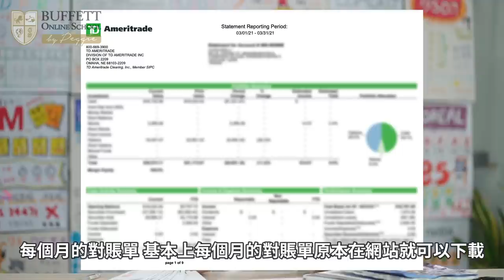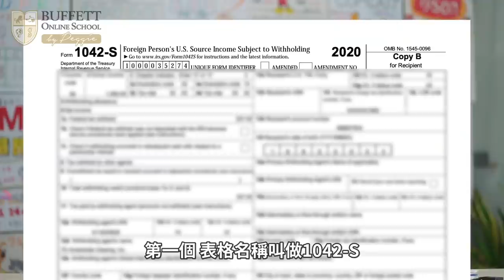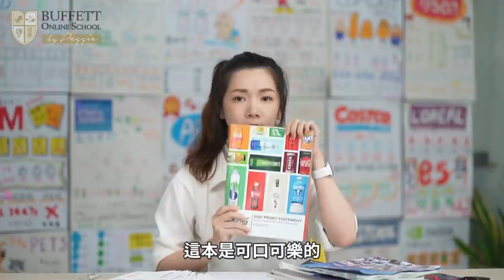【美國券商】TD寄實體信來需要回覆嗎？收到 1042-S 以及 K-1 稅單怎麼辦？台灣人投資美股要注意什麼？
每年的3~4月，是美國券商會寄稅單（扣繳憑單）的日子，
常常有人私訊詢問：
收到這些信，有沒有要做什麼事？先講結論
基本上如果你是台灣人（或是美國人以外）
你沒有美國的稅務身份 不需要跟美國交稅的話
 基本上這些實體信都沒關係 不需要回覆
不要過於緊張
留著做紀念就行
具體會收到的信大約有五種
詳細請收看影片～

00:00 台灣人不用繳稅給美國
00:29 信被退回美國會發生什麼事？
01:02 TD中文客服時間 星期一晚上七點開始
01:32 第一種 密碼信 留著做紀念就可以了
01:59 第二種 修改個人資料確認信
02:24 第三種 Statement 一封2塊美金 要調整
03:05 第四種 每年才會收到一次1042-S 年度股息收入與股息預扣稅
03:41 第五種 K-1 稅單 有投資 MLP 系列公司會收到
04:20 投資美股有什麼要注意的事情？W-8 Ben表格每三年就要更新一次
05:15 股東信不一定要投票 可以申請年報
05:52 美國寄來的實體年報 可口可樂 3M 艾伯維 Booking

📍３小時帶你踏出學習投資的第一步